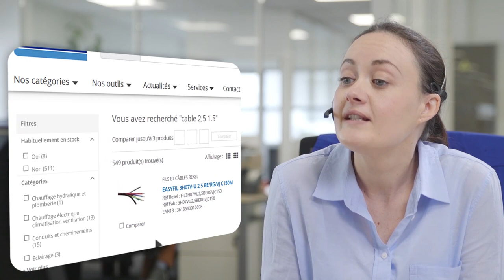Rexel.fr vous offre un moteur de recherche optimisé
Le moteur de recherche de rexel.fr vous permet de retrouver vos produits toujours plus facilement sur le webshop !

Une question par rapport à cette fonctionnalité ? Nous sommes là pour y répondre